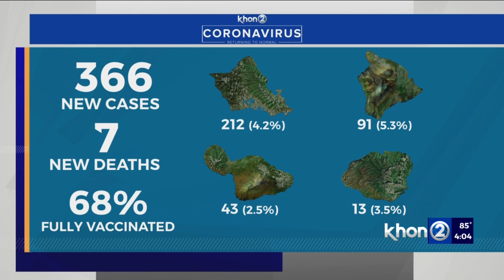Hawaii reports 366 COVID cases, 7 deaths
The Department of Health reports 366 coronavirus cases and seven deaths for Friday, Oct. 1.